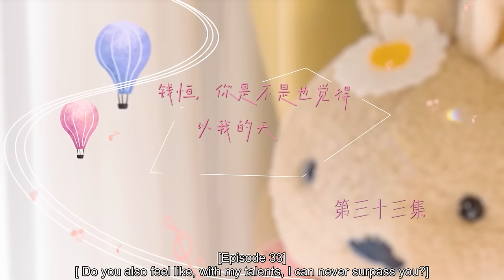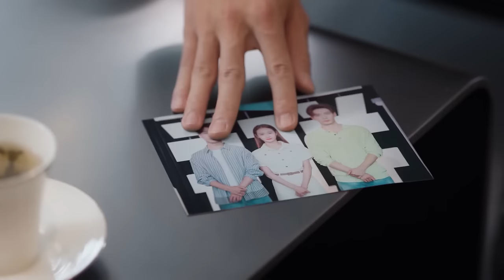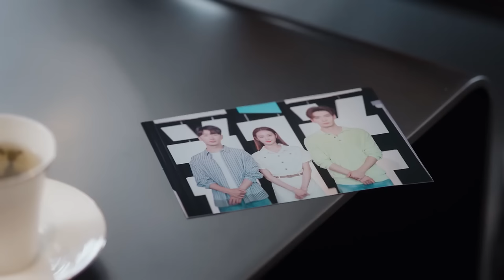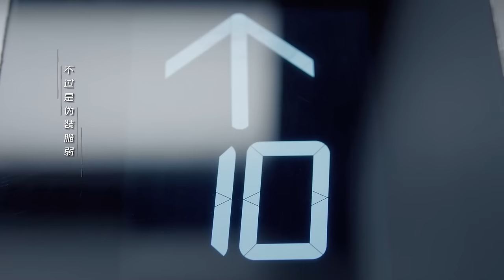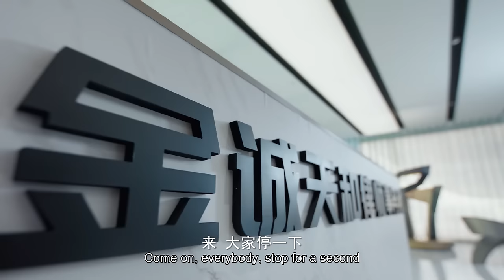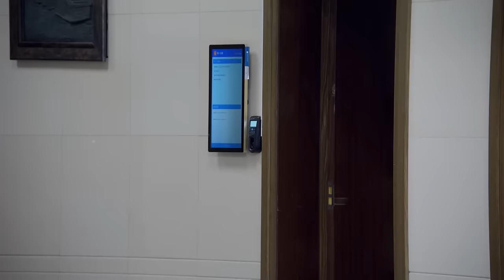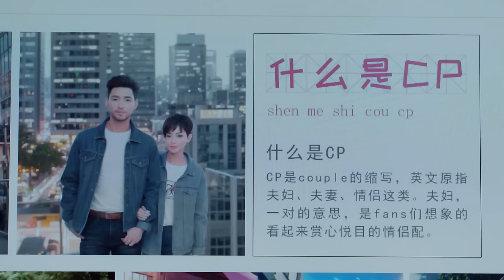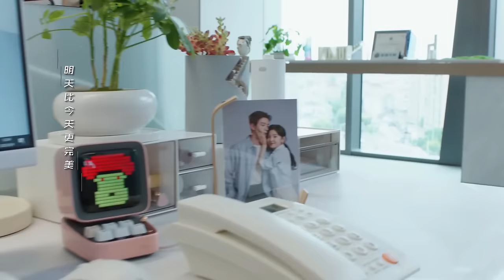[CC] My Boss ▶ 33｜The Rookie Lawyer mistook her Boss as Midnight Cowboy!?｜Linmon Media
Cheng Yao, an innocent girl with a dream of being a lawyer, was admitted by a top law firm, so she decided to move to a place closer to the company so she could work better. Unexpectedly, the landlord rented two rooms for one room, and Cheng Yao had a quarrel with another tenant. It turned out that person was Qian Heng, the boss of Chengyao Law Firm. Qian Heng transferred Cheng Yao into his group on the first day and started devil training. However, the purpose of the training was to drive away Cheng Yao who came in through connections. Cheng Yao didn't know the truth and thought she was lucky, so she worked extra hard and performed well in a series of devil training, which impressed Qian Heng. As the two got along day and night at work and in life, they went from not dealing with each other to caring for each other and gradually sparked the spark of love. After going through ups and downs, Cheng Yao grew up to be a qualified lawyer and got into a happy marriage with Qian Heng.
【Starring】Chen Xingxu, Zhang Ruonan, Li Junxian, Chen Xiaoyun

0:00 Subscribe Us
1:40 《你也有今天》My Boss [Linmon Only｜FULL]